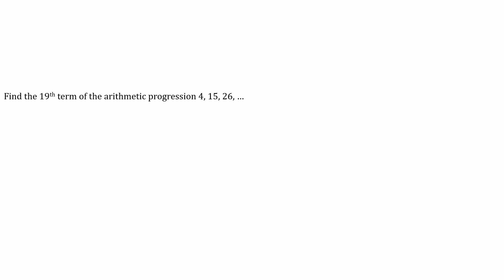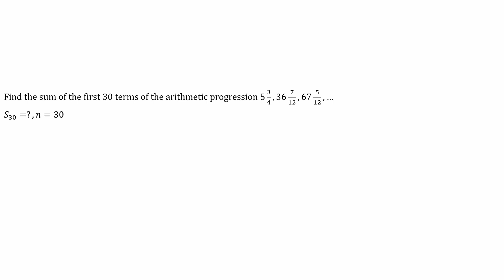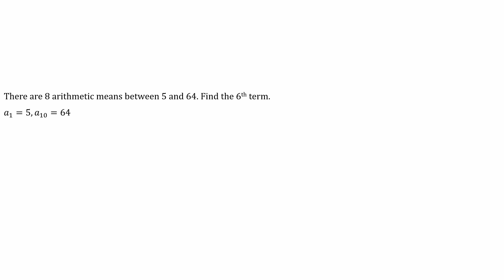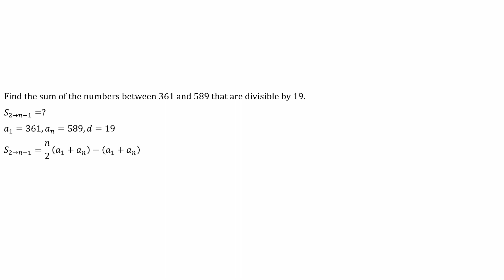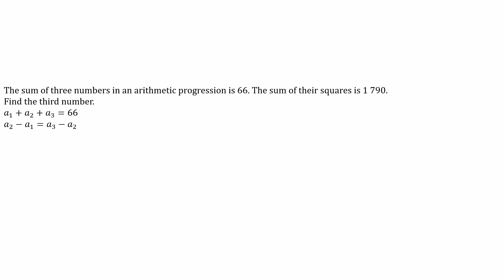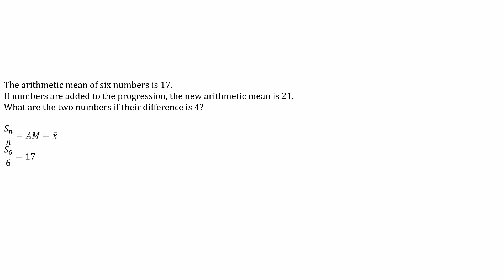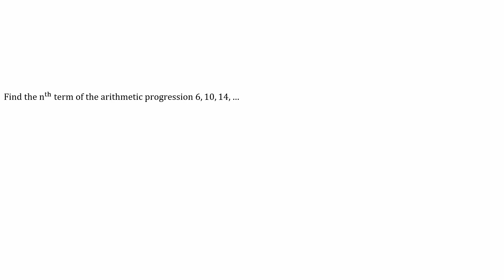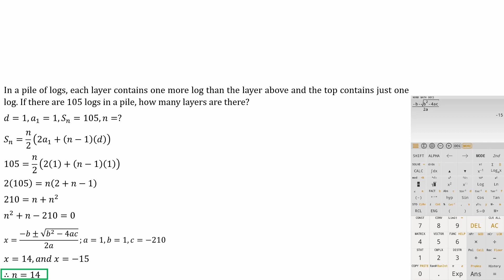Mathematics: Sequence - Sample Problems Part 1